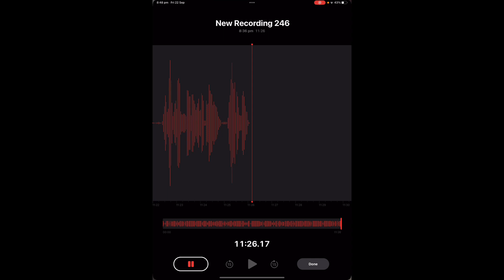The Moms Definitely Dead - LOVE AND PIES